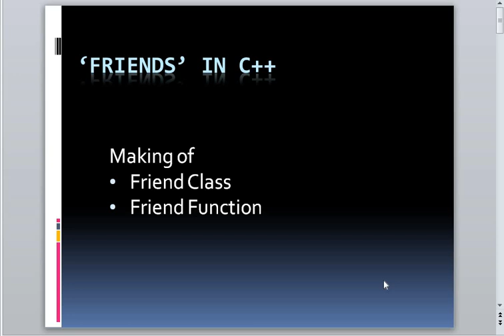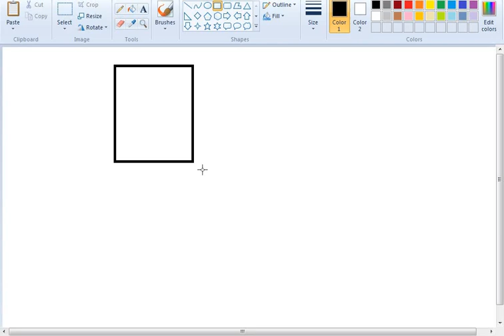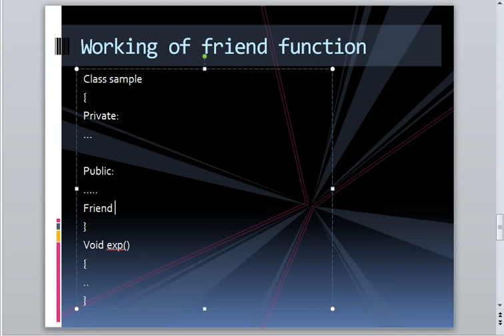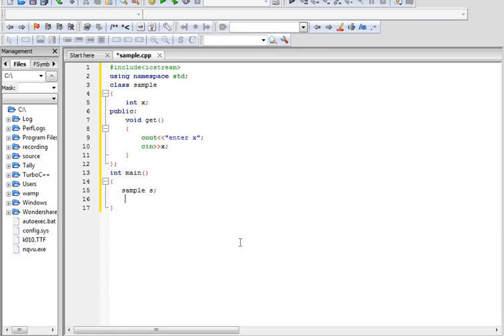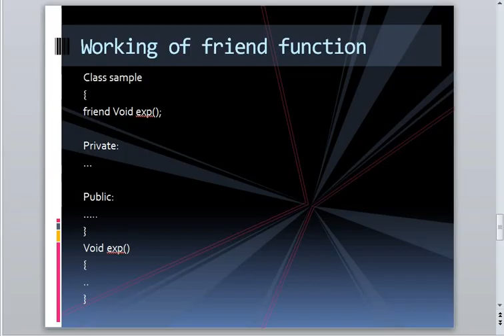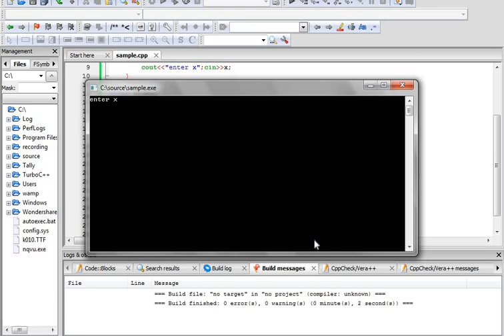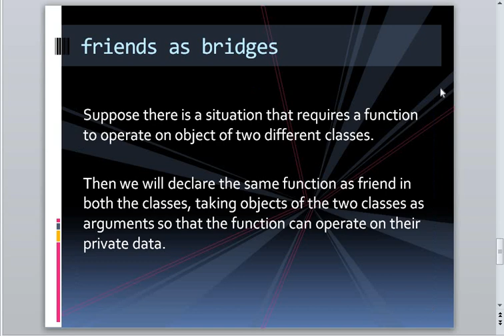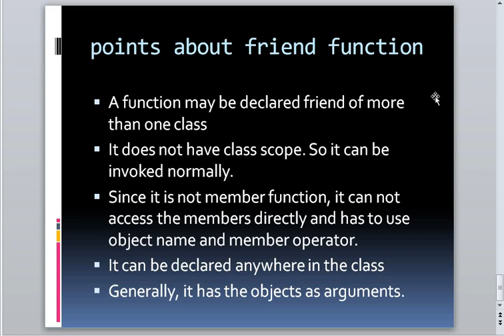Friend function in c++ with example and explaination in hindi | urdu chap-8 part-2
in this video we will see what is friend function with example program in detail explanation. it explains the concept of friend function , advantages of friend function and why we use friend function.